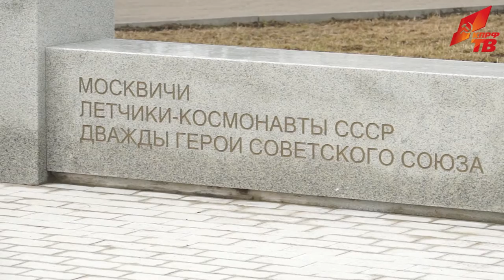55 лет первому в мире полёту человека в космос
12 апреля 1961 года Юрий Гагарин впервые в мире совершил полёт на околоземную орбиту. Это событие навсегда изменило ход мировой истории.
По всей России прошли торжественные мероприятия посвящённые 55 годивщине выхода человека в космос. В торжествах, вместе с депутатами КПРФ, принимал участие и
Председатель ЦК КПРФ Геннадий Зюганов. Репортаж Ивана Жушмана, Алексея Шелякова и Николая Прокопенко.